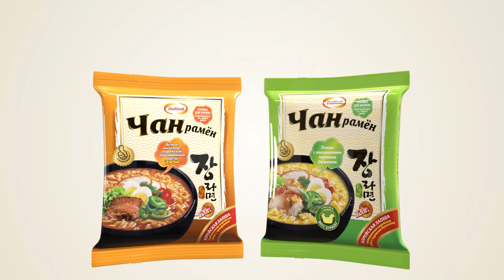Рекламный ролик Доширак "Чан Рамён"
Рекламный ролик Доширак "Чан Рамён", Испытай пламя на вкус!